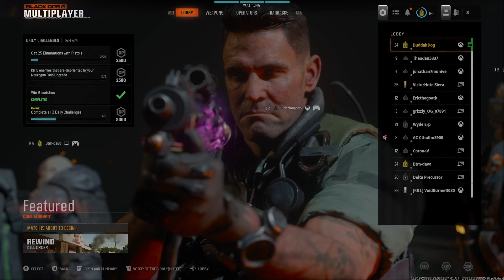More Black Ops 6 Beta gameplay! (40+ minutes!)